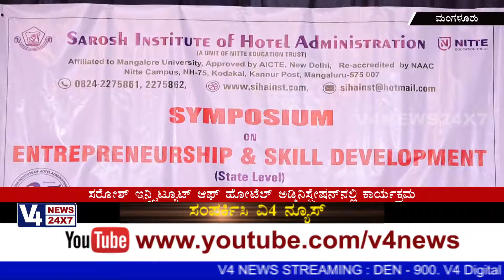ಸರೋಶ್ ಇನ್ಸ್ಟಿಟ್ಯೂಟ್ ಆಫ್ ಹೋಟೆಲ್ ಅಡ್ಮಿನಿಸ್ಟ್ರೇಷನ್‌ನಲ್ಲಿ ಉದ್ಯಮಶೀಲತೆ, ಕೌಶಲ್ಯಾಭಿವೃದ್ಧಿ ಬಗ್ಗೆ ವಿಚಾರಸಂಕಿರಣ